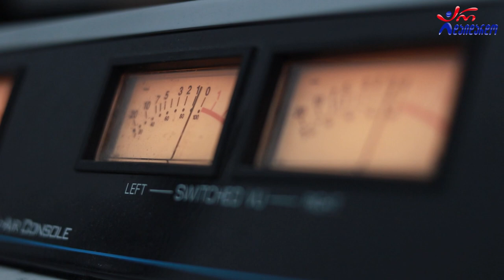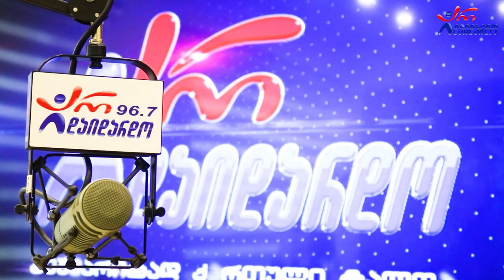ნუგზარ კვაშალი. გადაცემა "რადიო დუეტი". 18.11.2022. ვიდეო კოლაჟი / Nugzar Kvashali. "Radio Dueti"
2022 წ.  18 ნოემბერი
☛ პარასკევი - 17:00. გადაცემა "რადიო დუეტი თაკოსთან ერთად". სტუმრად ნუგზარ კვაშალი. ვიდეო კოლაჟი